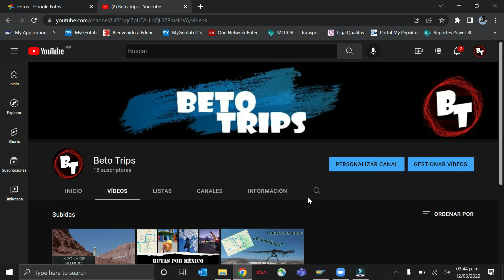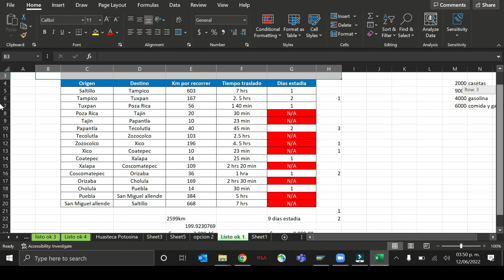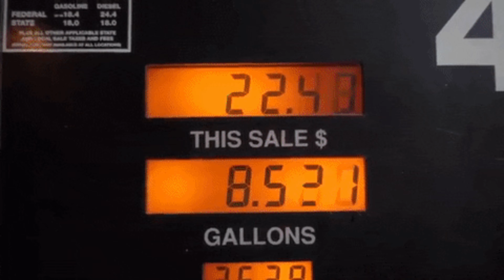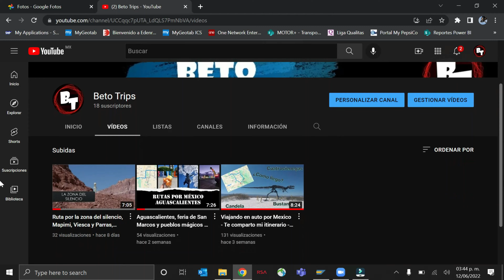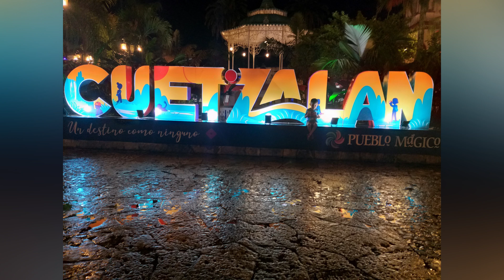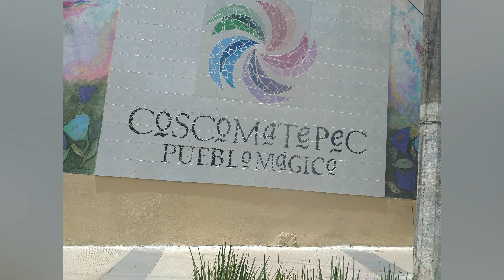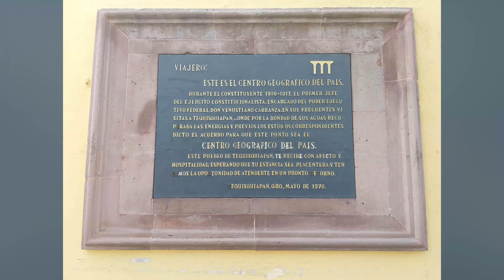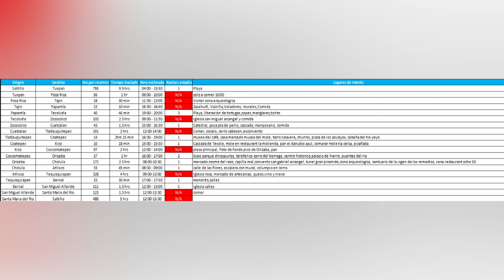¿Es seguro viajar x carretera en México? Te platico mi experiencia recorriendo 11 ESTADOS ROAD TRIP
Que tal viajeros.

En el siguiente video te platico cual fue mi experiencia recorriendo más de 2500 km por las carreteras de México, ¿como me fue?, ¿Que lugares visité? sin duda este video está lleno de aventura, hay muchos mitos acerca de las carreteras de este país, pero la realidad es que hay muchos lugares increibles por conocer y que no te puedes perder, y lo más importante esta al acceso de todos, la realidad es que te gastas mas 4 dias visitando Cancun.

Apoyame dando un like al video.

Gracias.